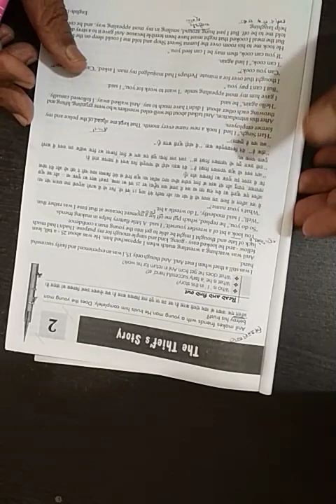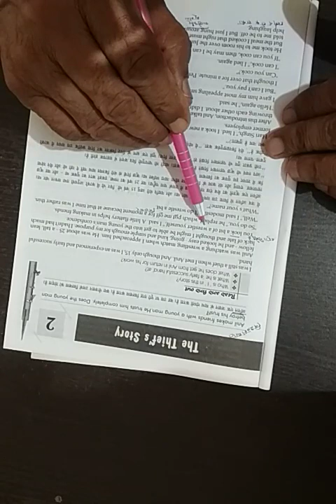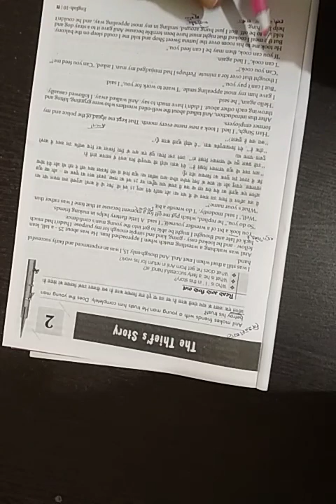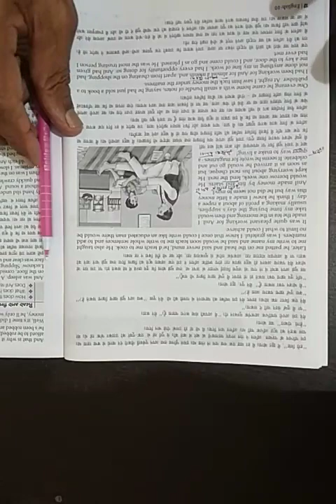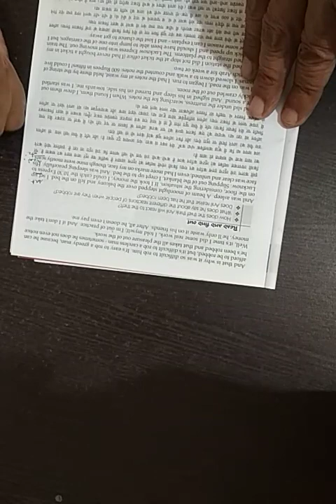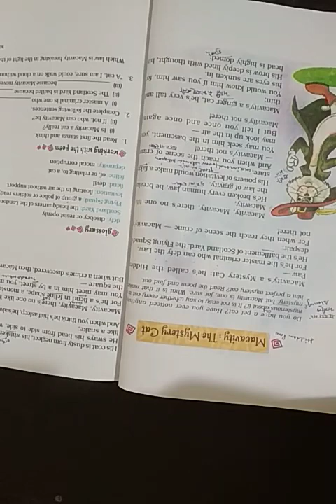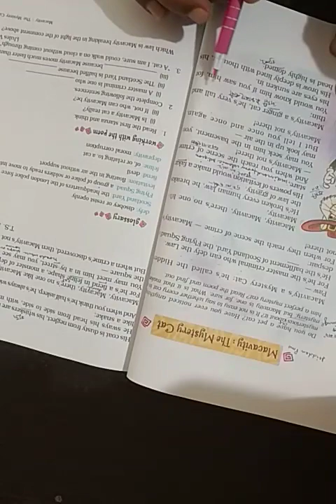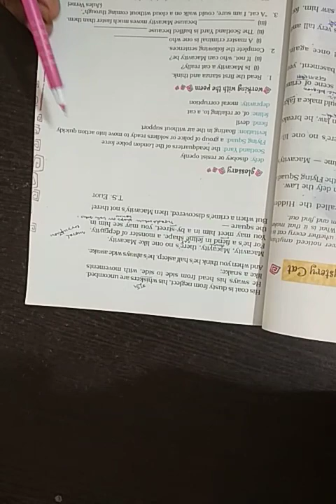Class 10 Supplementary Ch 2 Part 2